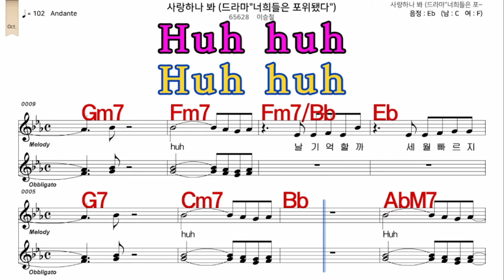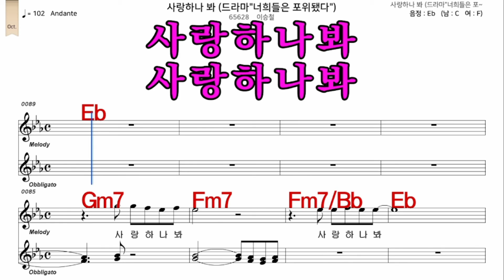사랑하나봐 이승철 가수처럼 남 원키 F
iSMB가수처럼 엠알로 노래하기는 남자키와 여자키를 동시에 올리겠습니다  많은 이용과  관심 사랑 부탁 드립니다  이번엔    사랑하나봐  이승철  가수처럼  남 원키  F   입니다